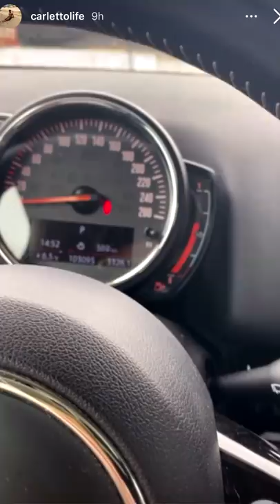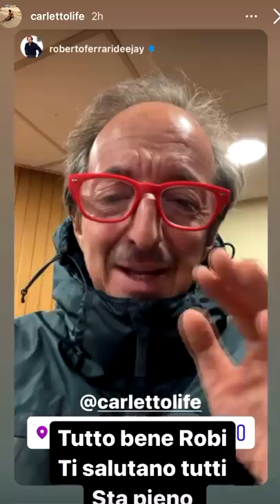Il ritorno a Perugia - Pausa pranzo con Carletto: Ep. 71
Ma che giornate sono state, riflessioni sui VIPs di questi giorni milanesi, ma oggi che giorno è?, Andreone mi ricorda, sta pieno.. di benzina, Nonno Faustino mi aspetta alla finestra, contenti del mio rientro, tampone in diretta, canti con vibratore, vinto il premio di GQ, sushi o no?, la gola di Nonna Maria, gli affari vanno bene col socio, cuccioloni, buonanotte felice.